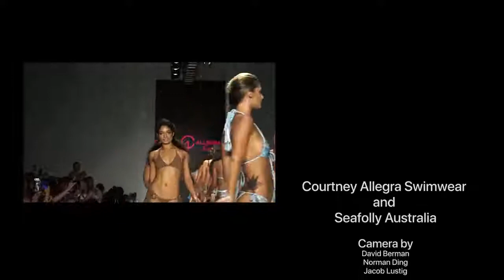Bathing suits, bikini, designers Courtney Allegra and Seafolly Australia at Miami Swim Fashion Week